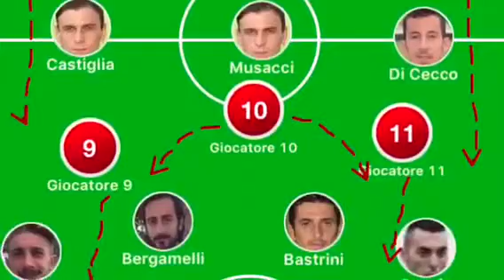Calcio: stasera Foggia - Catania. Il pre partita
Il calcio d'inizio alle 20:30 allo stadio Pino Zaccheria.